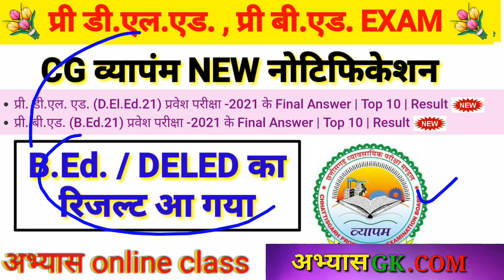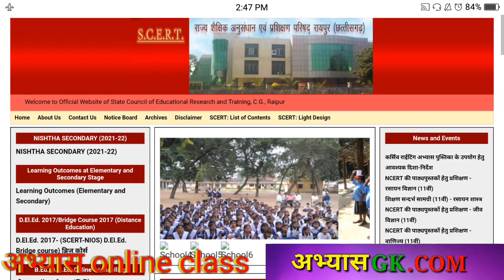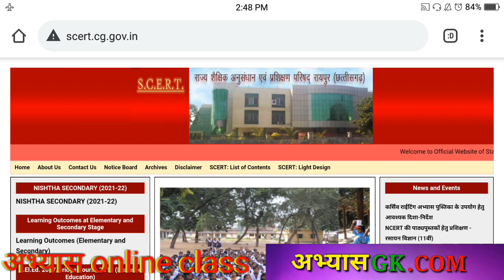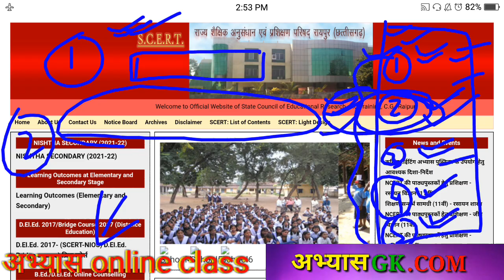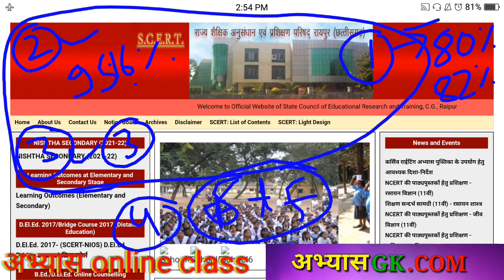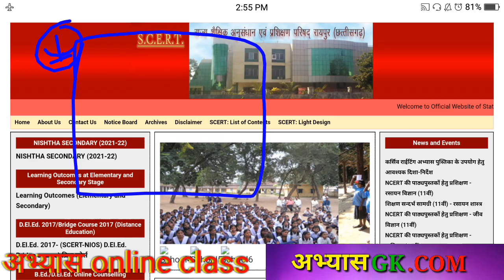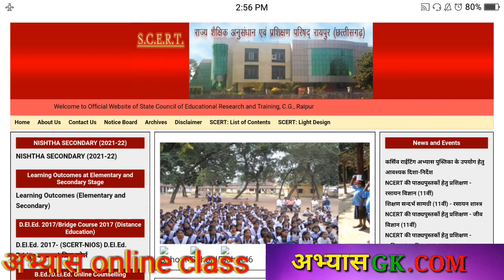cg Bed डीएलएड counseling प्रक्रिया कैसे होती है , counseling proses सम्पूर्ण जानकारी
2300 + science objective numerical question book

15 प्रेक्टिस सेट

 गणित ट्रिक